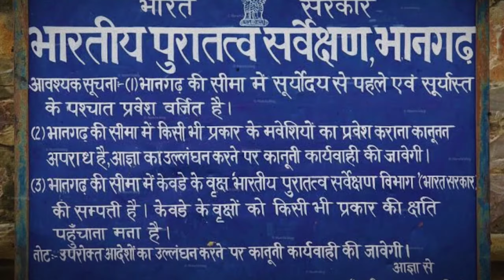India's most haunted place Bahangar. The story of Bhangar of Rajasthan.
In this video we talk about Bhangar.